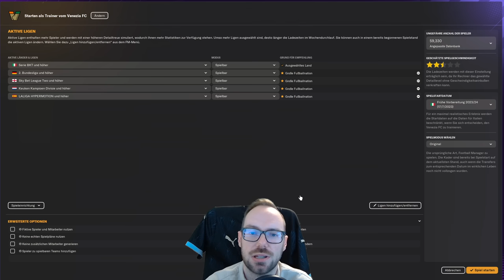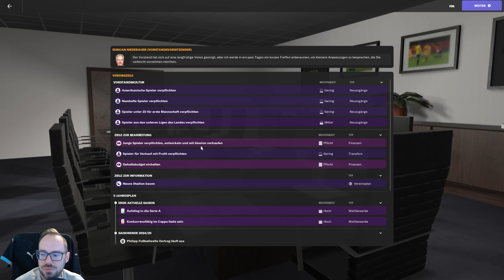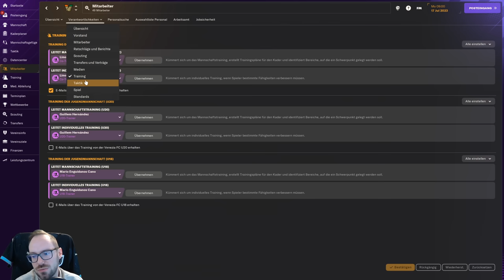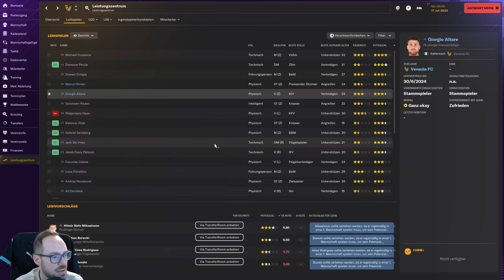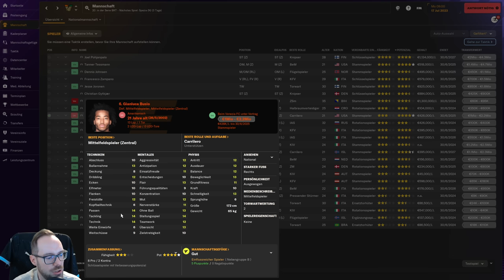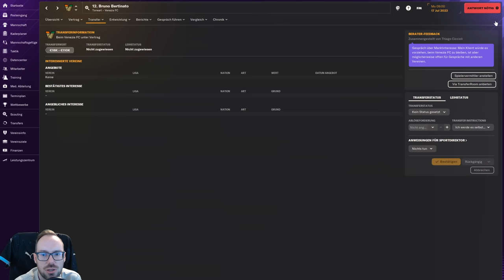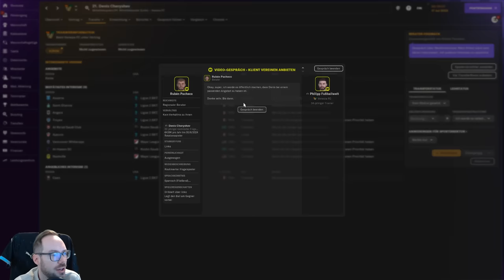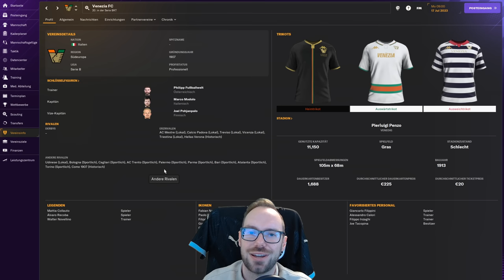Let's Play Football Manager 2024 - Karriere 1 | #1 - Auf nach Venedig, wir starten in der Serie B!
In unserem Lets Play Football Manager 2024 starten wir nun mit dem Venezia FC in der Serie B. Wir versuchen den spannenden Klub wieder in die höchste italienische Spielklasse zu führen und auch auf die Geschichte des Klubs, sowie die spannende Philosophie zu achten. Seid dabei, wenn wir unsere Ziele in unserem Football Manager 2024 Lets Play hoffentlich bald erreichen!